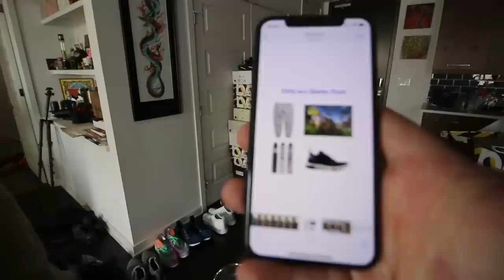F**K Complex!! + Lifting vs Running + This shoe does magic!! + Predator Tango 18+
Mail:Teddy Safarian
2506 W. Main St #200
Littleton,Co, 80120

Snap:@TeddyTwoTechs